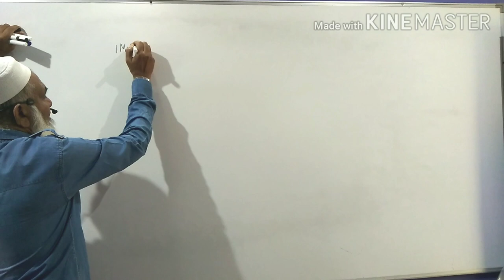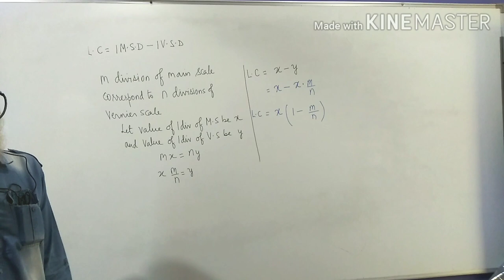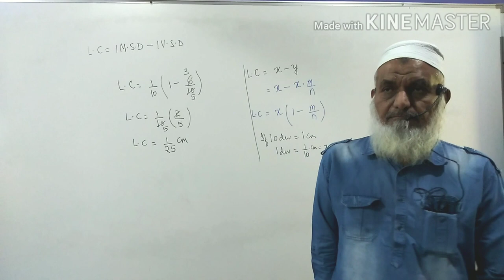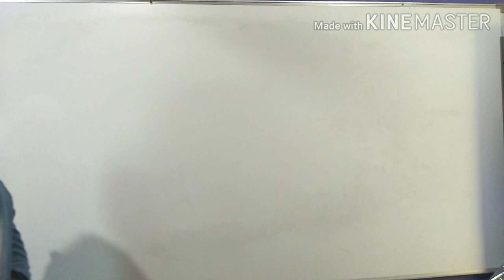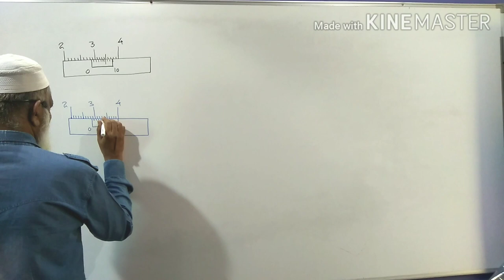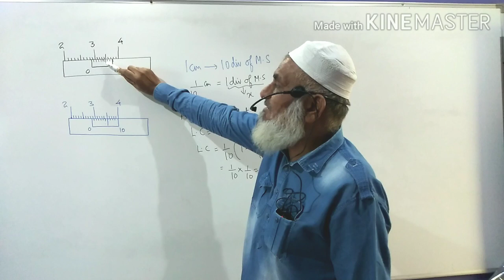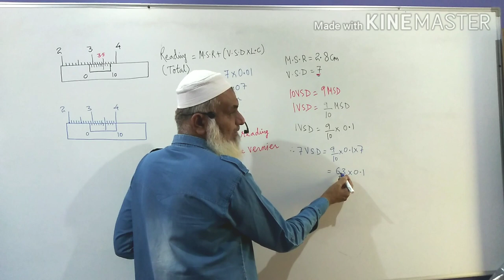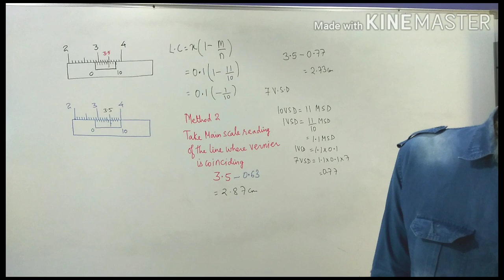Units and Measurements | Std 11th | Queue In Physics | Lecture-5 | Instruments| By B.A. Qureshi Sir.